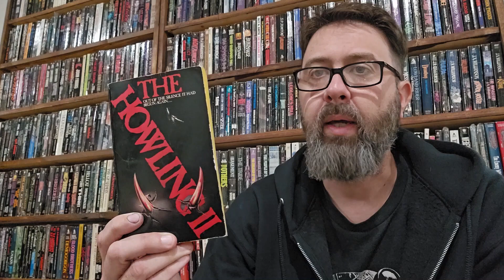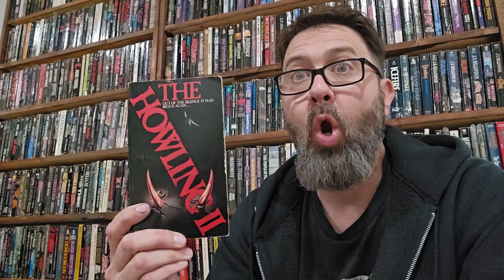The Howling II- Book Review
Unfortunately no Sybil Danning in a skin tight futuristic werewolf leotard in this but she is always in our thoughts and prayers. The 1978 sequel to The Howling by Gary Brandner appropriately titled, The Howling II.

Vintage Books Paperback Horror Crime Spy Men’s Adventure Noir Pulp Sleeze Gothic Book Collection Book Haul Book Store ASMR Collectibles Reading Review Mystery Thriller Killer Erotica Adventure